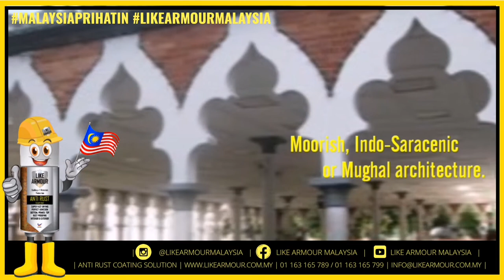Masjid Jamek Kuala Lumpur (Heritage Building)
Masjid Jamek
A combination of ancient Moorish, Islam and Mughal architectural styles.
Built in 1907 by British architect Arthur Benison Hubback.
Construction was completed in 1909 and officially opened two years after.
Previously served as the main mosque prior to official opening of Masjid Negara in 1965.
Surrounding he main prayer halls are three domes, the tallest which measures at 20 metres, flanked by two brick minarets that stand over 25 metres tall.
Like Armour Anti Rust Coating is now available at DIY Malaya, Malakat Mall, Cyberjaya. (instagram: @diy.malaya )
Have fun!
Like Armour Malaysia
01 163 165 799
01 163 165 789